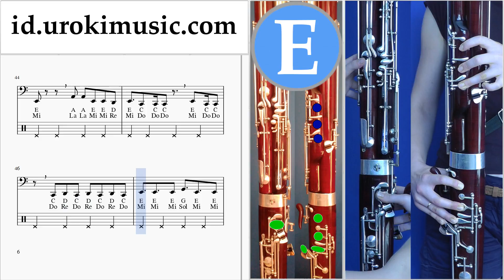Cara Bermain Fagot Becky G, Paulo Londra - Cuando Te Besé Tutorial Tab um-ih592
Cara Bermain Fagot Becky G, Paulo Londra - Cuando Te Besé Tutorial Tab um-ih592 Tolong tuliskan di komentarnya, bagaimana cara membuat pelajaran lebih bermanfaat bagi anda?